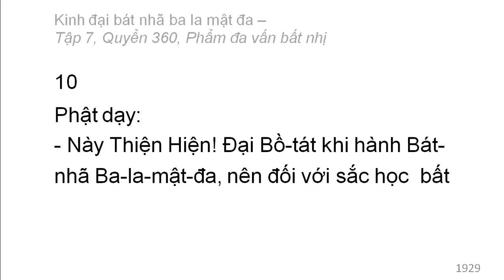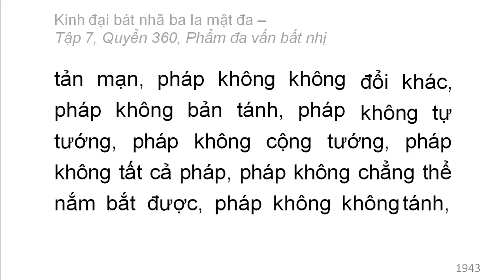Quyển 360: Kinh đại bát nhã ba la mật đa - Phẩm đa vấn bất nhị (rất hay) (360/600) (1)